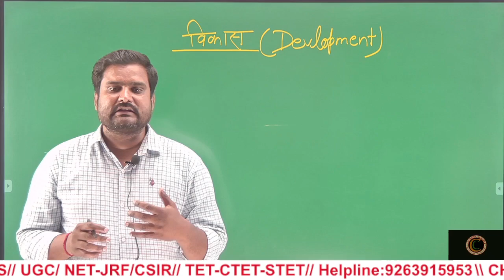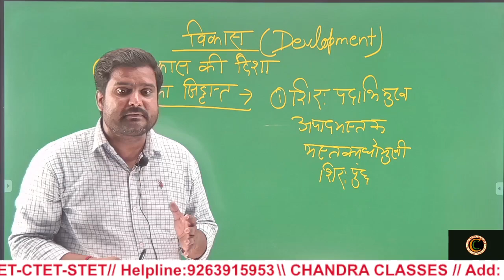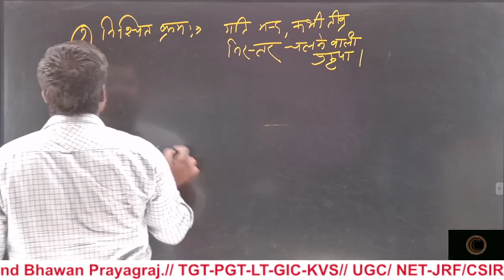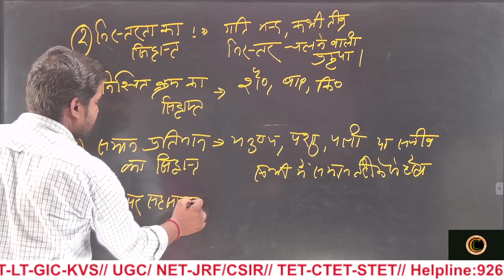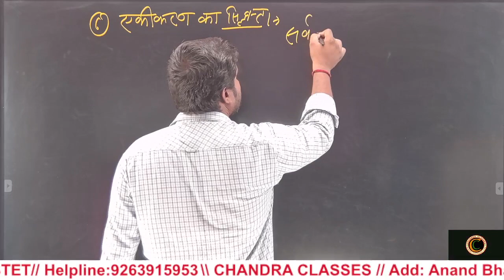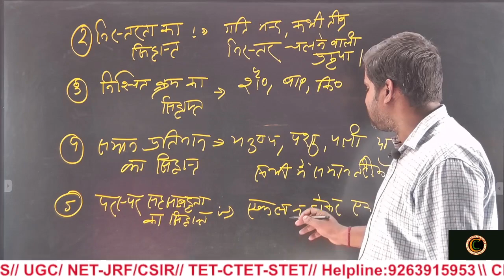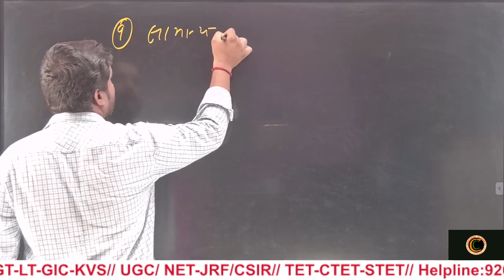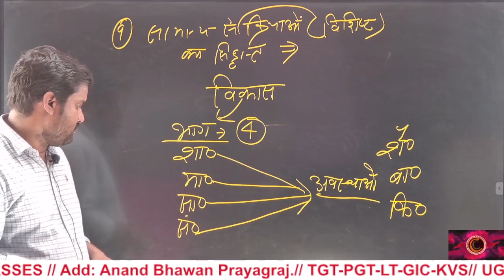विकास का सिद्धान्त || Super TET/CTET/TET || by अवनीश राय सर|| CHANDRA CLASSES PRAYAGRAJ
Super TET /TET/ CTET
Download Chandra Classes Prayagraj Application